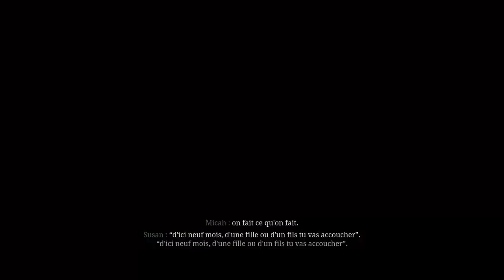Red Dead Redemption 2 Jack is back!